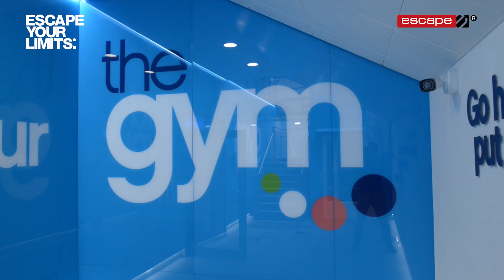The Gym Group: Success secrets at low cost and a passion for people – Escape Your Limits Ep.66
As founder director at The Gym Group, John Treharne is on the brink of one million members since starting it in 2007. He knows how to build innovative and inclusive initiatives that work for the people, and this episode will help you improve and develop any business.

Or listen to this episode and more on your device